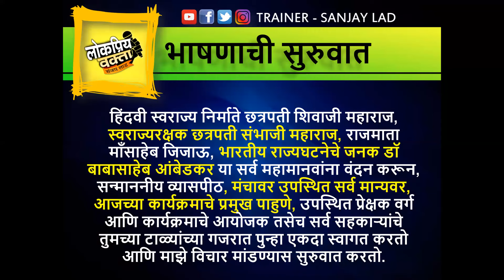🎙️भाषणाची सुरुवात कशी करावी? 🗣️संपूर्ण भाषणकला कोर्स शिकण्यासाठी 📲संपर्क करा : संजय लाड 8108886666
भाषणाची सुरुवात करण्यापासून ते सभा गाजविण्यापर्यंतचे तंत्रज्ञान शिकण्यासाठी महाराष्ट्रातील सर्वोत्तम ट्रेनिंग म्हणजे लोकप्रिय वक्ता भाषणकला अकॅडमी. जर तुम्हाला तुमच्या गावातील / तालुक्यातील / शहरातील / जिल्यातील सर्वोत्कृष्ट वक्ता बनून सामाजिक / राजकीय किंवा इतर कोणत्याही क्षेत्रात प्रभावी बोलून लोकांवर जबरदस्त छाप पाडायची असेल तर भाषणकला कोर्स आजच जॉईन करा.

🎯Online भाषणकला कोर्स संपूर्ण माहिती📣 2024

🎯भाषणकला कोर्स मध्ये काय शिकविले जाते📣
✔️प्रत्येक कार्यक्रमात भाषणाची दणदणीत सुरुवात कशी करावी?
✔️प्रमुख पाहुणे आणि इतर मान्यवरांचे स्वागत कसे करावे?
✔️प्रभावी सूत्रसंचालन करतांना काय बोलावे?
✔️भाषणाच्या भीतीवर मात करणे / स्टेज डेअरिंग वाढविणे
✔️भाषणाची पूर्वतयारी करणे / मुद्दे बनविणे
✔️प्रभावी व दमदार सादरीकरणाची शैली निर्माण करणे
✔️खणखणीत बोलण्याचा आत्मविश्वास वाढविणे
✔️बिनधास्तपणे बोलून प्रत्येक सभा जिंकण्याचे तंत्र
✔️राजकीय, सामाजिक, शैक्षणिक, कला, क्रीडा, क्षेत्रात कसे बोलावे
✔️जयंती, उद्घाटन सोहळा, निरोप समारंभ, मेळावा, गुणगौरव सोहळा कार्यक्रमात कसे बोलावे?
✔️कोणत्याही मंचावर हमखास टाळ्या मिळविण्यासाठी डायलॉग्स कसे बोलावेत?
✔️उत्कृष्ट सादरीकरणाचे वेगवेगळे भाव आणि प्रकार
✔️भाषणातील चुका दूर करणे / काय बोलू नये?
✔️मुद्दे पाठ करणे / लक्षात ठेवणे
✔️आवाजाचा चढ उतार, लय, भाव
✔️पॉजिटीव्ह बॉडी लॅन्ग्यूइज
✔️सकारात्मक ऊर्जा निर्माण करणे
✔️प्रसिद्धी वाढविण्यासाठी काय करावे?
✔️फेसबुक लाईव्ह / झूम / युट्युब वर कसे बोलावे?
✔️वक्तृत्व स्पर्धा जिंकण्याचा फॉर्मुला
✔️वेळेचे अचूक नियोजन आणि ऍक्टिव्हिटी शीट
✔️यशस्वी जीवनाचा मंत्र आणि संपूर्ण व्यक्तिमत्व विकास देखील शिकविले जाते.

🎯खालील क्षेत्रात भाषणाचा आत्मविशास वाढेल📣
✔️राजकीय सभा
✔️उद्घाटन सोहळा
✔️वाढदिवस
✔️शालेय कार्यक्रम
✔️जयंती - पुण्यतिथी
✔️पुरस्कार वितरण सोहळा
✔️सांस्कृतिक कार्यक्रम
✔️सामाजिक कार्यक्रम
✔️शिवव्याख्यान
✔️आंदोलन / मोर्चा
✔️मीडिया समोर बाईट
✔️मुलाखत
✔️कॉर्पोरेट प्रोग्राम
✔️सूत्रसंचालन
✔️निरोप समारंभ
✔️गुणगौरव सोहळा
✔️वार्षिक दिवस उत्सव
✔️हळदी कुमकुम
✔️महिला दिवस कार्यक्रम
✔️दशक्रियाविधी / शोक सभा

🎯अकॅडमी बद्दल माहिती📣
👉🏼आयोजक : 🗣️लोकप्रिय वक्ता अकॅडमी📣
👉🏼मार्गदर्शक : संजय लाड (महाराष्ट्रातील नंबर 1 भाषणकला प्रशिक्षक)
👉🏼मागील 7 वर्षात 8000 पेक्षा जास्त लोकं दणदणीत भाषणकला शिकले आहेत
👉🏼यूट्यूब चॅनलवर 1200+ पेक्षा जास्त व्हिडिओ आहेत
👉🏼Online कोर्स कालावधी 3 महिन्यांचा आहे.
👉🏼दर शनिवारी संध्याकाळी 8:00 pm ते 9:00 pm वाजेपर्यंत क्लास असतो
👉🏼शिकविण्याची पद्धत अतिशय सरळ व सोपी आहे.
👉🏼घरी वाचनासाठी आणि सरावासाठी व्हाट्सअप वर स्टडी मटेरियल पाठवले जाते.
👉🏼सर्व वयोगटातील किंवा कोणत्याही क्षेत्रातील लोकं जॉईन करू शकतात.
👉🏼प्रत्येक महिन्यात होणाऱ्या वक्तृत्व स्पर्धेत भाग घेण्याची संधी मिळेल.
👉🏼तुमचे भाषणाचे व्हिडीओ युट्युब चॅनेलवर प्रसिद्ध केले जाऊ शकतात.
👉🏼कोर्स पूर्ण केल्यावर डिजिटल सर्टिफिकेट मिळेल.
👉🏼ट्रेनिंग कन्सल्टंट बनण्याची संधी मिळेल.
👉🏼कोर्स संपल्यानंतर व्हाट्सअप द्वारे सपोर्ट दिला जाईल.

🎯खालील महत्वाच्या नोट्स व्हाट्सअप द्वारे मिळतील📣
📝महामानवांना वंदन प्रकार
📝भाषणाची सुरुवात प्रकार
📝अध्यक्षांची / मान्यवरांची स्तुती
📝सूत्रसंचालन चारोळ्या / सुंदर विचार
📝मोटिव्हेशनल डायलॉग्स / फॅक्ट्स
📝तयार भाषणे / मुद्दे
📝मोटिव्हेशनल स्टोरी / बोधकथा
📝कॉमन इमोशनल टॉपिक्स
📝राजकीय / सामाजिक मुद्दे
📝सॅम्पल भाषणं / स्क्रिप्ट्स
📝प्रसिद्ध म्हणी मराठी / हिंदी
📝काय बोलावे / काय बोलू नये
📝हमखास टाळ्या ऑलराऊंड मुद्दे
📝शूटिंगसाठी महत्वाच्या सूचना
📝अमेझिंग / शॉकिंग फॅक्ट्स
📝इंटॅक्टिव्ह प्रशोत्तर आणि इतर

🎯खालील पैकी एक कोर्सेस सिलेक्ट करा📣
☑️युट्युब स्पीकर कोर्स = ₹41000/-
☑️राजकीय वक्ता कोर्स (हिंदी) = ₹25000/-
☑️राजकीय वक्ता कोर्स (मराठी) = ₹15000/-
☑️उत्कृष्ट वक्ता कोर्स (मराठी) = ₹12000/-
☑️बाल वक्ता कोर्स (मराठी) = ₹6000/-

🎯ऍडमिशन बद्दल माहिती📣
📲पेमेंट या नंबरवर करावे (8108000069 - संजय लाड लोकप्रिय वक्ता)  GooglePay / PhonePe
🤝लोकप्रिय वक्ता भाषणकला अकॅडमी📣
📲संजय लाड (थेट संपर्क) 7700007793/ 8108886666☑️

भाषणाची सुरुवात कशी करावी
how to start speech in marathi
भाषण कला प्रशिक्षण
स्टेजवर भाषणाची सुरुवात
BHASHANKALA COURSE MARATHI
MARATHI TRAINERS IN INDIA
Bhashanachi suruvat kashi karavi
भाषणाची भीती दूर कशी करावी
भाषण कसे करावे
Bhashankala Course in Marathi
Lokpriy Vakta Bhashankala Academy
Lokpriy Vakta Training Course
Sanjay Lad Training Program
How to remove public speaking fear
Public Speaking Course in marathi
Public Speaking online course
Stage Daring tips in marathi
Marathi Motivational video
SANJAY LAD MOTIVATIONAL SPEECH
MARATHI PUBLIC SPEAKING COURSE
SANDEEP MAHESHWARI
VIVEK BINDRA
SONU SHARMA
NITIN BANUGUDE PATIL
SANJAY RAUT SPEECH
public speaking course in hindi
nivedan shayari
motivational dialogues for program
nivedan kase karave
rajkiy bhashan kase dyave